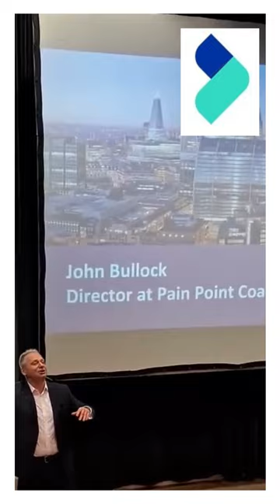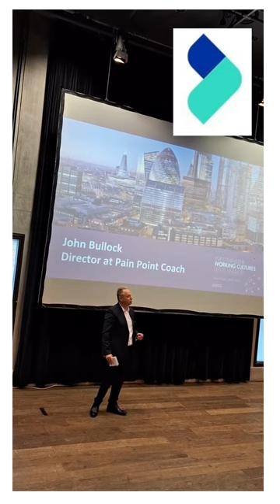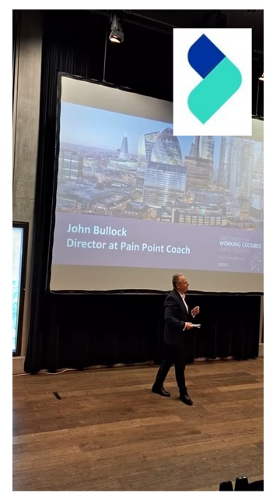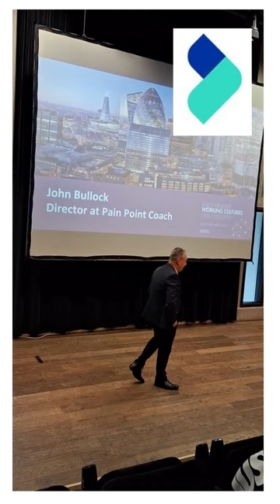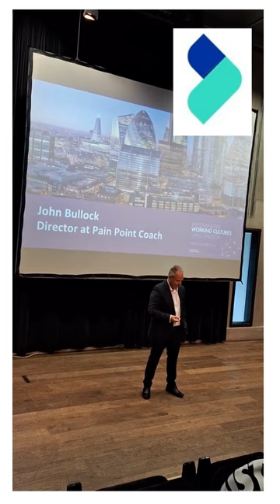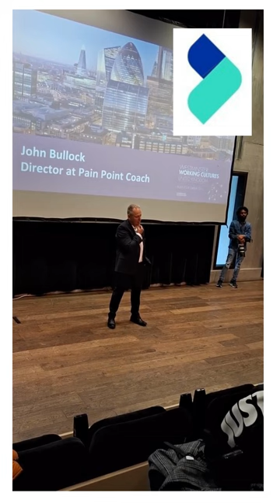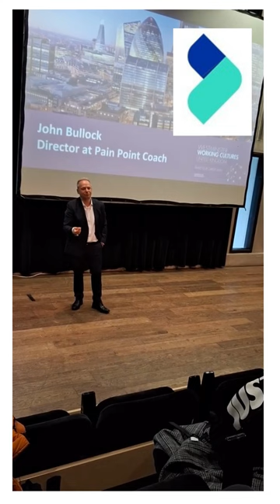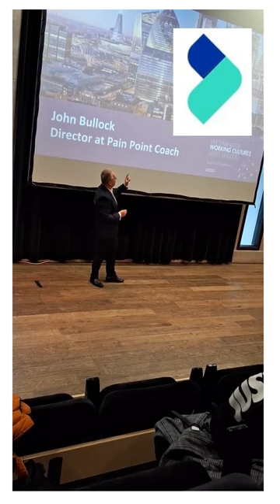University of Westminster talk. Part 2.